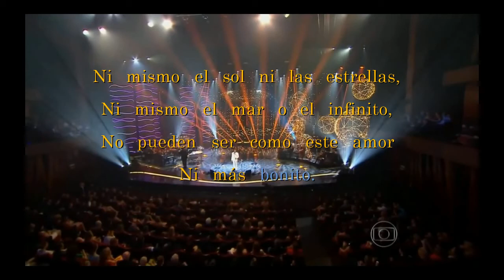Como es Grande Mi Amor Por Ti Roberto Carlos Karaoke